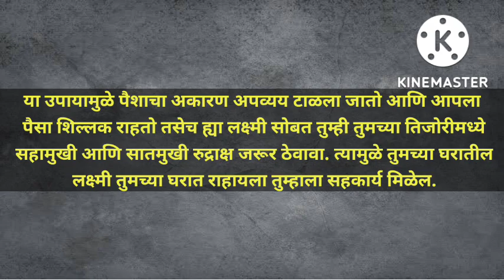वास्तुरहस्य: आपल्या घरातील लक्ष्मी (पैसा) कपाटामध्ये कशाप्रकारे ठेवावा?